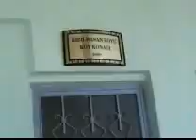KIZILHASANKÖYÜ SOKAKLARI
2008 YILINDA ADEM ÖRNEK TARAFINDAN ÇEKİLMİŞTİR